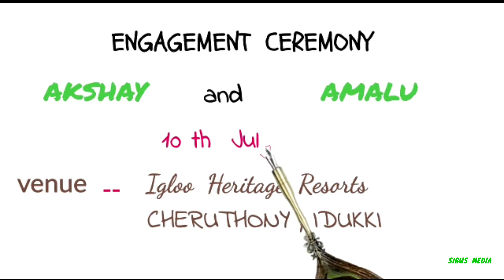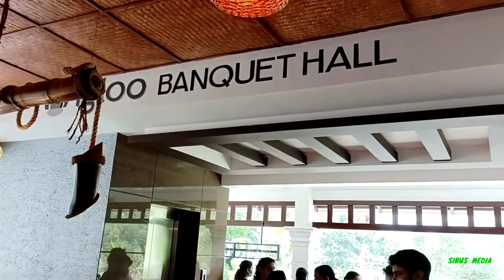ENGAGEMENT CEREMONY, അമലു & അക്ഷയ്, SIBUS MEDIA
Our Happiest occasion of Amalu & Akshay Engagement at Idukki Cheruthony
sibus media
weddings
engagement